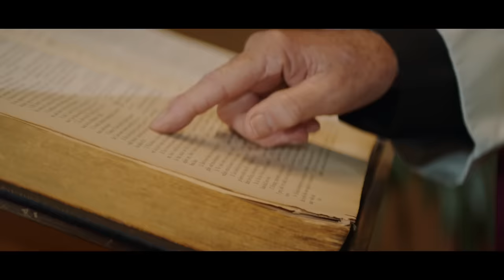Busta Rhymes - THE PROPHECY WILL BE FULFILLED... 10.30.20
Directed by Sam Lecca
Producer: Krista Worby

"Extinction Level Event 2: The Wrath of God" drops on 10/30!